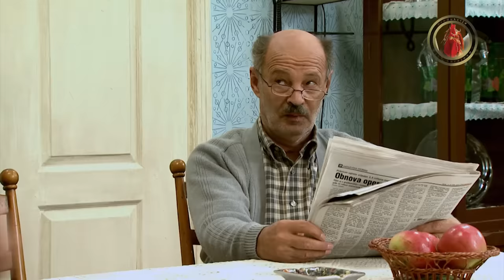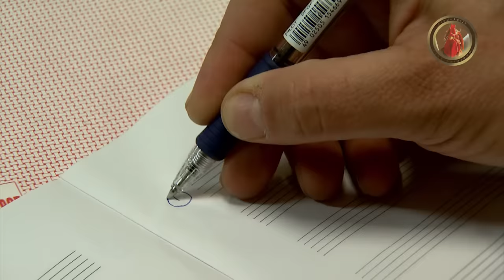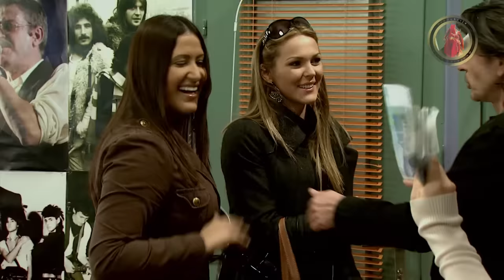Lud, zbunjen, normalan Ep 53 - Hitmejker (CIJELA EPIZODA)